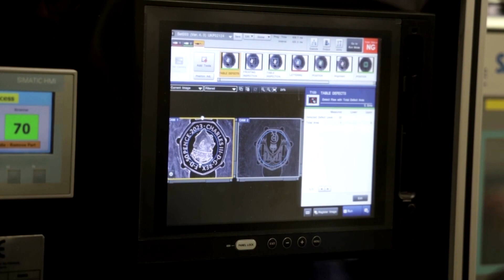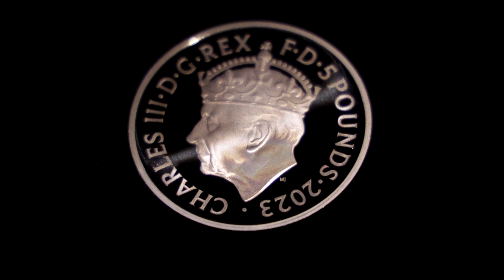Eine Münze zur Krönung: Charles III. auf Münzen verewigt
Die britische Münzprägeanstalt Royal Mint hat anlässlich der Krönungszeremonie in der Westminster Abbey am 6. Mai zwei neue Münz-Motive präsentiert.